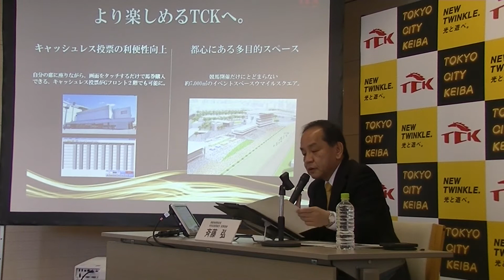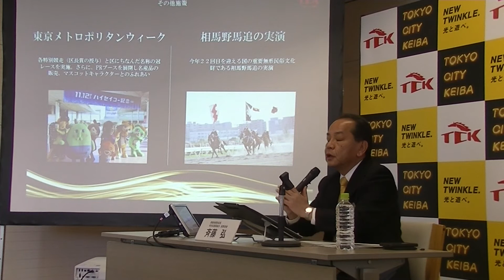（vol.5）JBCイヤー2017年度・TCK大井競馬「事業計画」を発表！イメージキャラクターは「ローラ」さん＆「オリエンタルラジオ」さんに決定！＝斉藤弘・特別区競馬組合 副管理者による記者発表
‹撮影・掲載›＝ＪＢＣ事務局